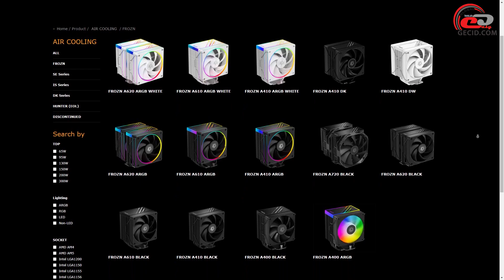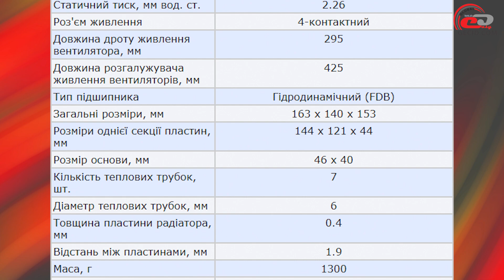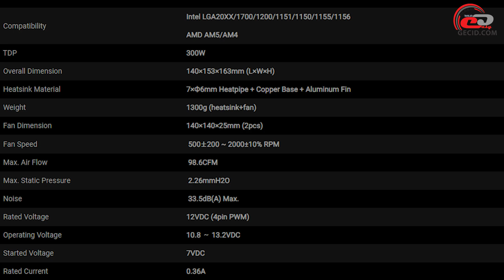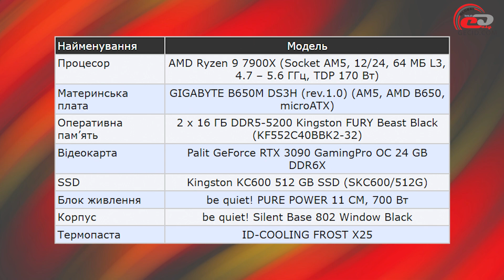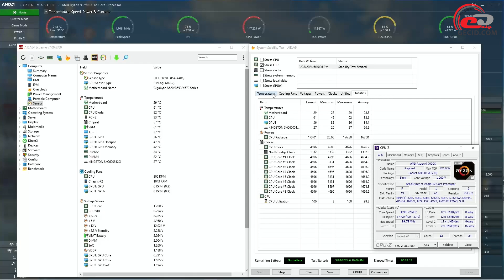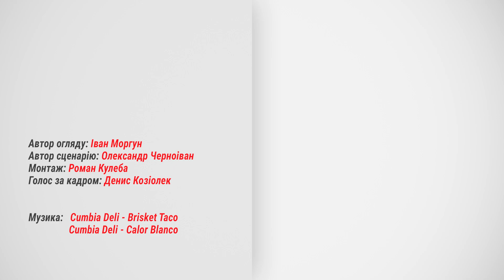Огляд процесорного кулера ID-COOLING FROZN A720 BLACK: Двобаштовий флагман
Флагманська двобаштова система повітряного охолодження з лінійки FROZN, що може похизуватися гарною ціною.

Меню:
0:00 Вступ
1:17 Комплект постачання
1:53 Зовнішній вигляд, конструкція
4:40 Процес встановлення
5:59 Тестування
7:45 Підсумки